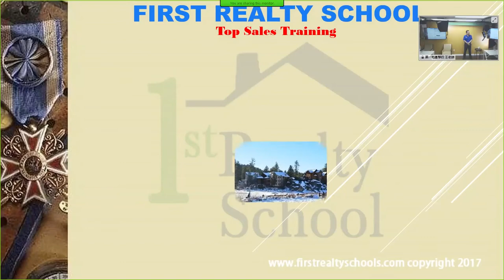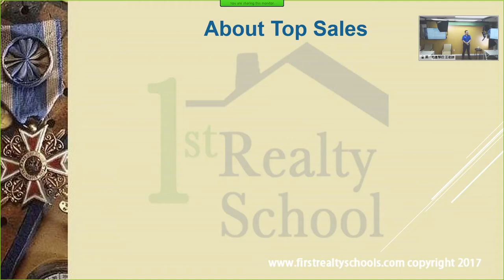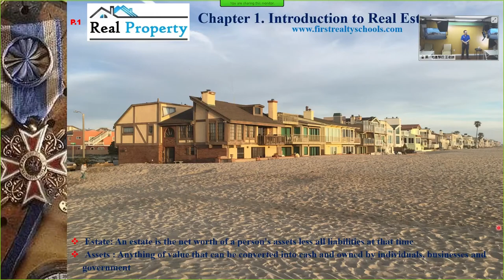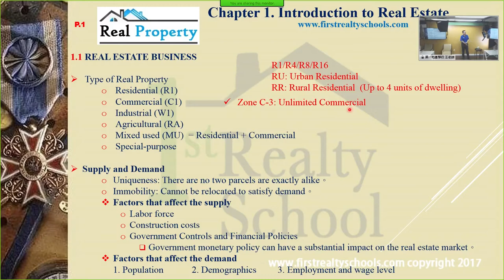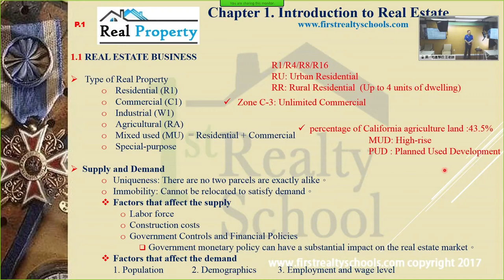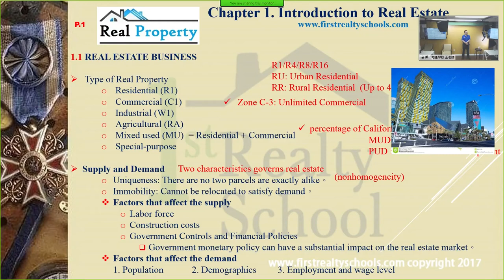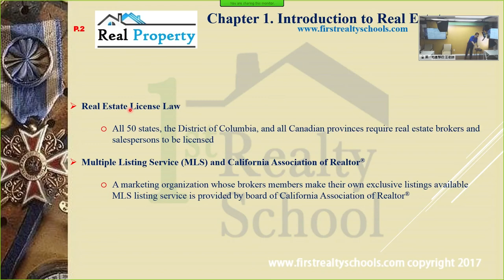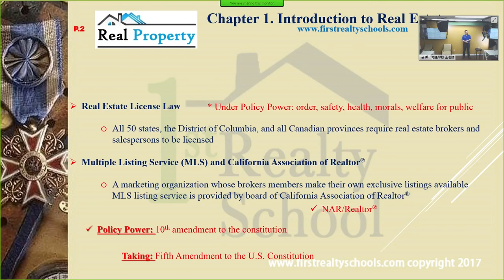First Realty School: Online, Live Webinar&Inclass, Exam Prep English Chapter 1.1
1. Real estate license exam房地產,
2. State Exam Crash Course 考前總覆習
3. Commercial property 商業地產,
4. Residential property 住宅地產,
5. Investment property 投資客, 1031 exchange延稅地產,
6. Property Management 物業管理,
7. MLO Mortgage Loan Officer 抵押貸款
8. Inspection 驗屋
9. Appraisal 估價
10. Title
11. Escrow
13. Foreclosure
14. Subdivision builder
15. EB-5 Regional Center
16. Mobile marketing
17. Free Web design
18. Chroma key technology
20. Remote Open House
Weechat微信: FirstRealtyExpress2
Weibo微博: 第一地產學校
Sohu搜狗: 第一地產學校
YouKu優酷: 第一地产学校王老师